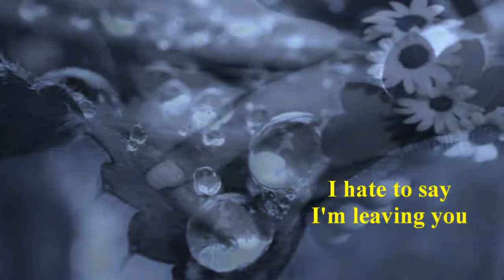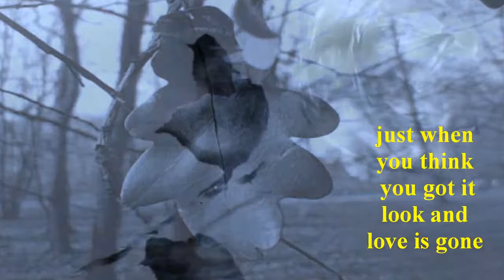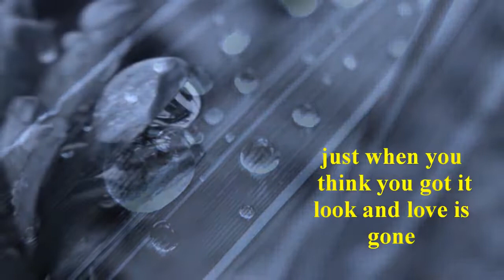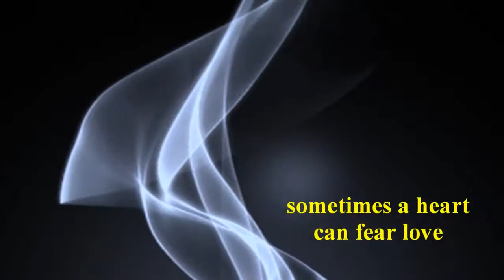SOMETIMES A LOVE GO WRONG - CARRIE LUCAS